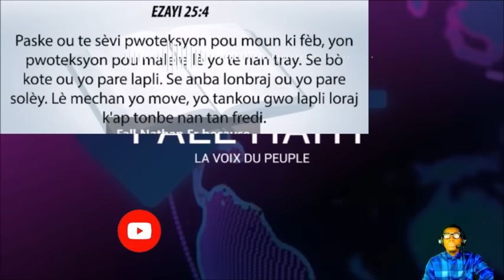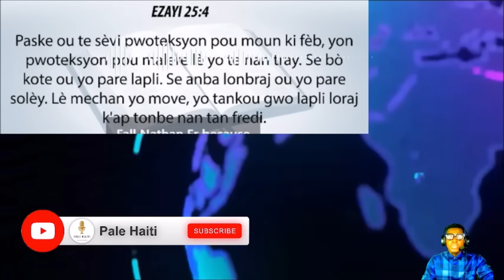08 NOV/GWO KOURI AYITI, LAVALAS ARISTIDE, YO ATAKE GUY PHILIPPE,YO KRAZE KAY PATIZAN GUY PHILIPPE LA